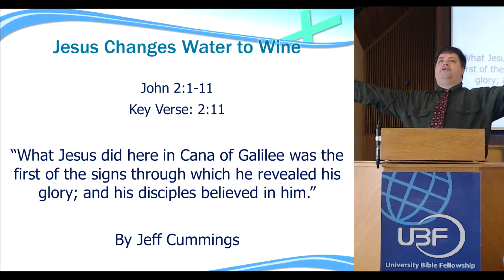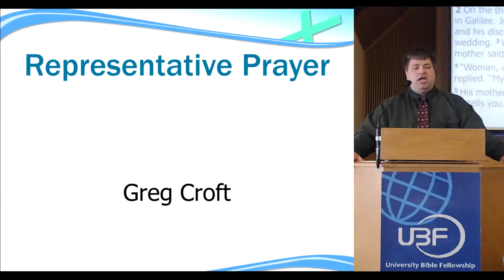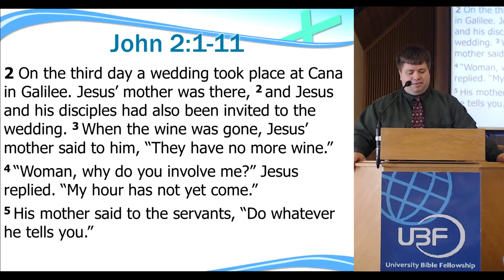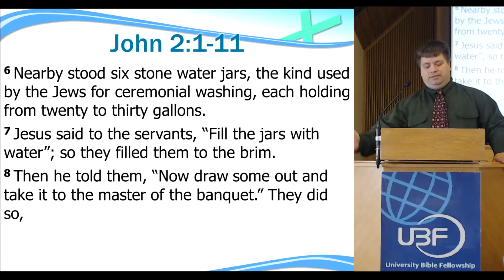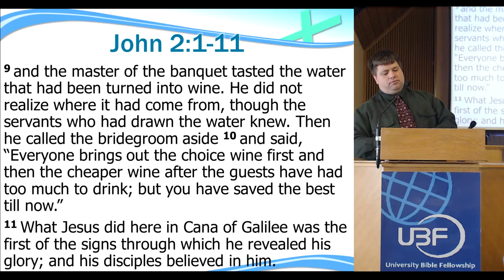John 2:1-11 - Jesus Changes Water to Wine - Milwaukee UBF